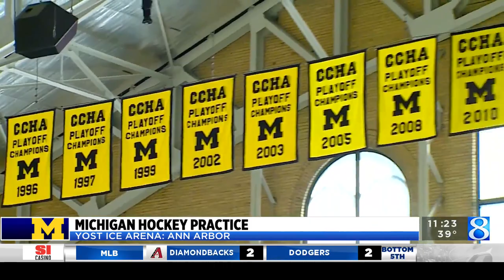Michigan hockey practice, March 30, 2023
A week from tonight, Michigan plays its biggest game of the season. The Wolverines will head to Tampa to play in the Frozen Four. (March 30, 2023)